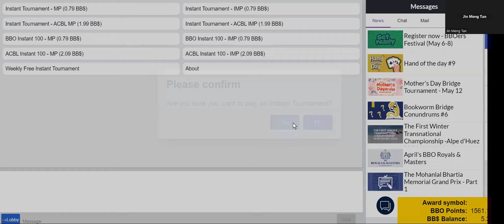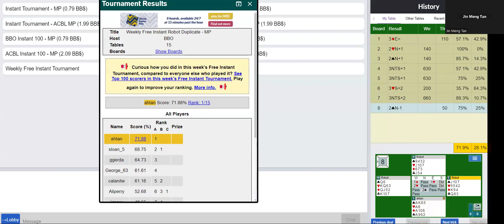Weekly Instant Tournament 3 May 2024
This series is a "stream of consciousness". I play in real time, seeing the boards for the first time. I'm not going to play perfectly - that is not the point. It is meant for beginners (or others) to tap into what's going on in my head as I play.